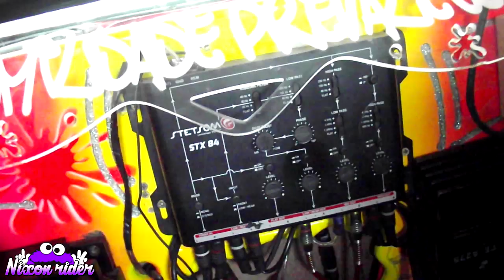🌟MONZA COM 8 GRAVES VOLTOU AGORA MELHOR! *mechendo na sava*🕪 -nixonrider-